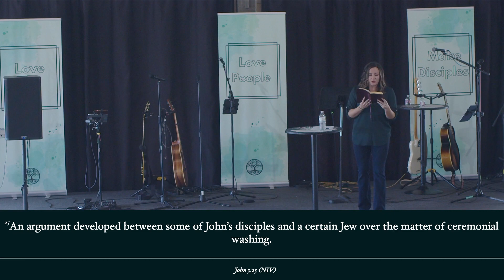Get Lower. ft. Tara Lorencen